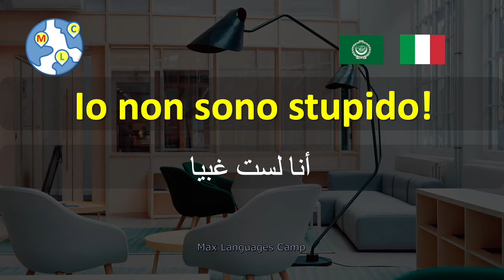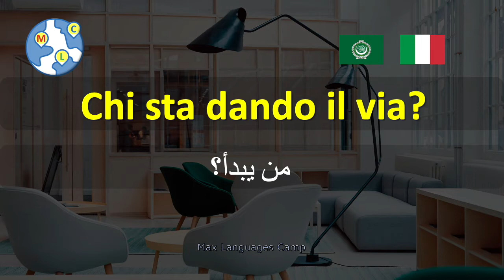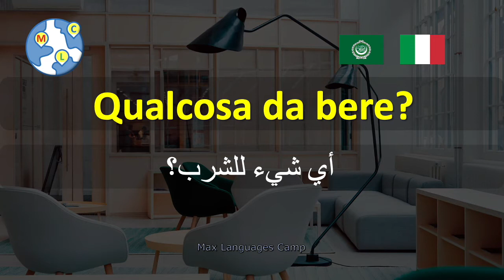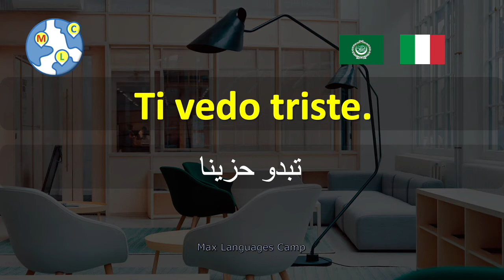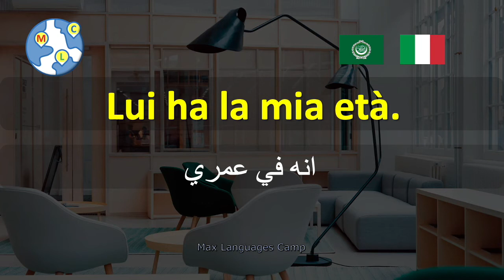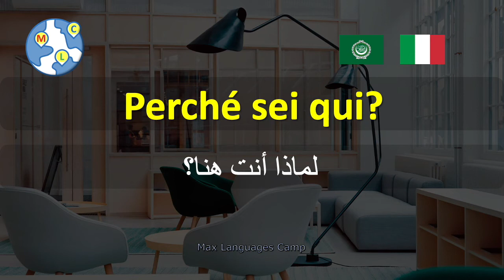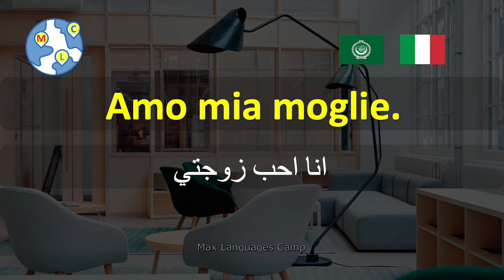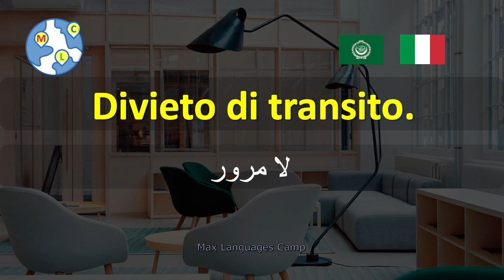أهم 1000 كلمة وعبارة باللغة الإيطالية للمبتدئين 7